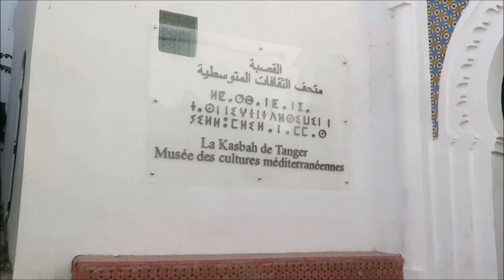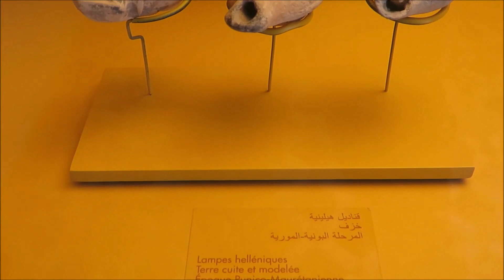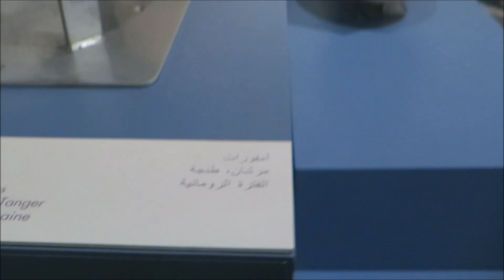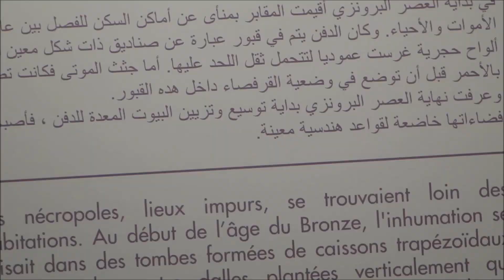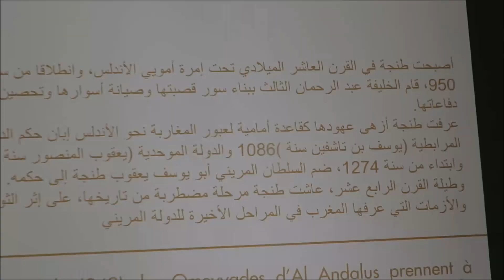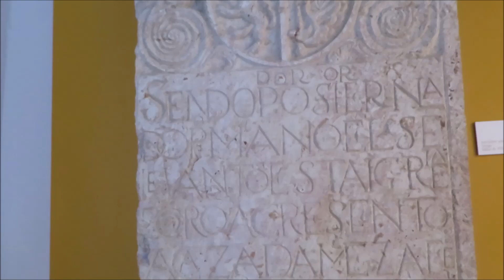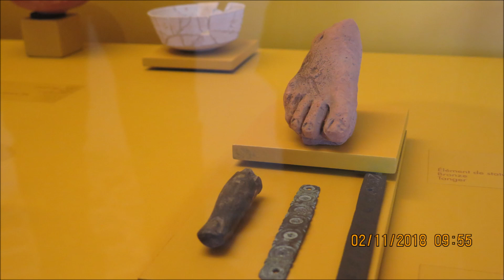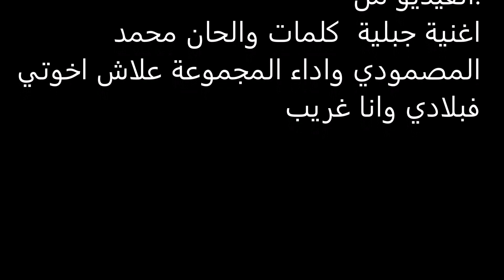زيارة الى متحف القصبة بالمدينة القديمة طنجة tangier morocco 11 02 2018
متحف القصبة بطنجة المغربية
يعتبر كثير من زوار طنجة سحرها وليد الجغرافيا، التي جعلتها تتربع على ربوة هي اقرب نقطة افريقية من اوروبا وتطل على نقطة التقاء البحر الابيض المتوسط بالمحيط الاطلسي الهادر. وينسى العديدون ان طنجة هي كذلك هبة التاريخ. فوجودها يعود الى حقب سحيقة، والآثار التي اكتشفت بها تشير الى ان انسان العصر الحجري نفسه قد اولع بجمالها المرتفع العالي، المطل على خليجها المستدير الذي شكل ميناء طبيعيا منذ الازل، وجذب اليها التجار والمغامرين والسياح، مثلما جلب عليها الاطماع وسفن الغزاة. وإذا اراد الانسان ان يقرأ بعضا من ملامح هذا التاريخ العريق فما عليه الا ان يتوغل داخل دروب المدينة القديمة المحاطة بالأسوار بعد ان يلجها من أحد ابوابها المتعددة، ثم يرقى اول مرتفع يصادفه داخل الجزء التاريخي من طنجة حتى يصل الى متحف القصبة، الذي يضم ذاكرة المدينة ويحتفظ بالمعالم البارزة من آثارها المتعددة المتنوعة بتنوع العصور والحضارات المتوالية، التي تداولت على هذه البقعة من الأرض، إلى أن صارت المدينة ملتقى للتاريخ والجغرافيا، للشرق والغرب